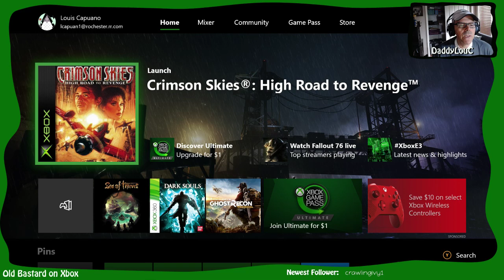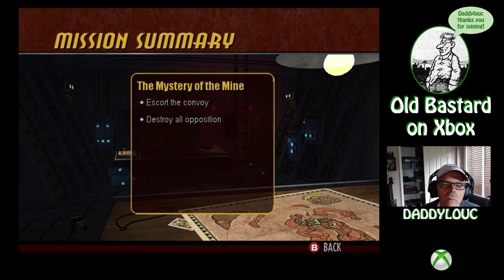Crimson Skies - Part 4